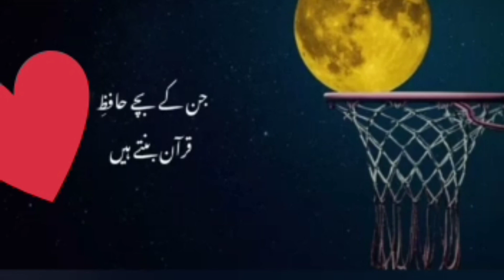Hafiz e Quran Qayamat ke din...Emotional Bayan❤️